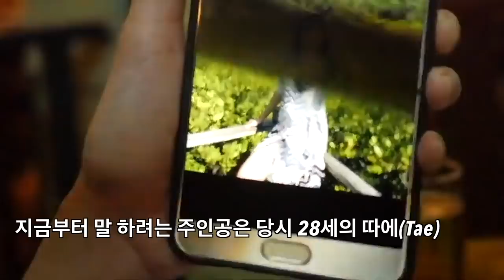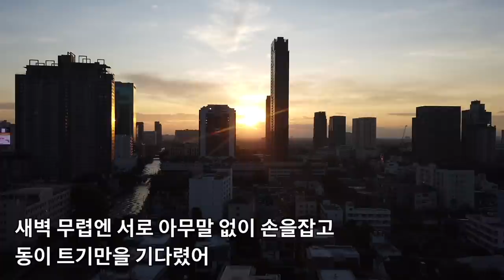나를 사랑한 방콕 유흥가 거리 미녀와 가슴아픈 사랑